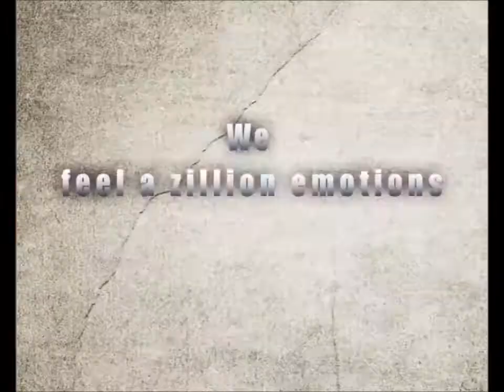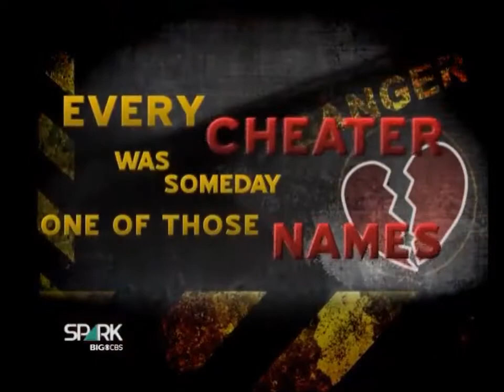Al Dupres: BIG CBS Spark May 2011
A selection of trails voiced for BIG CBS Spark in May, 2011.